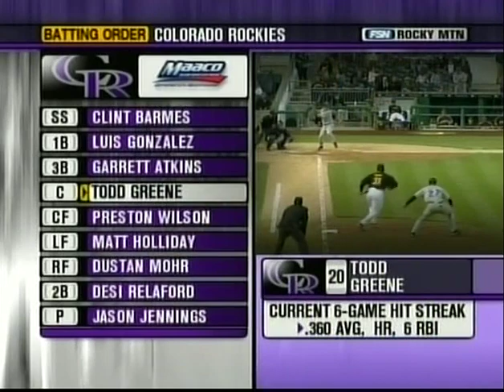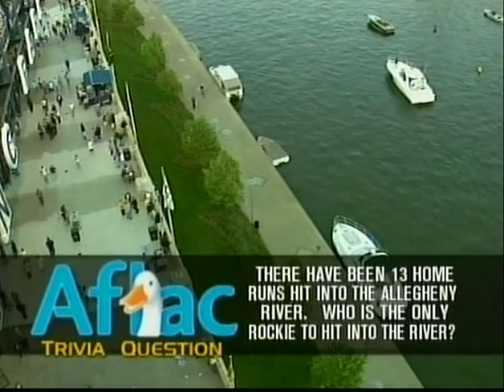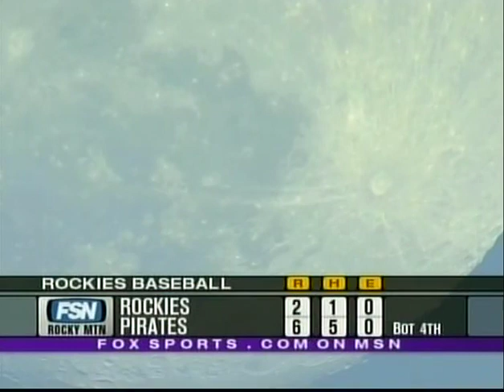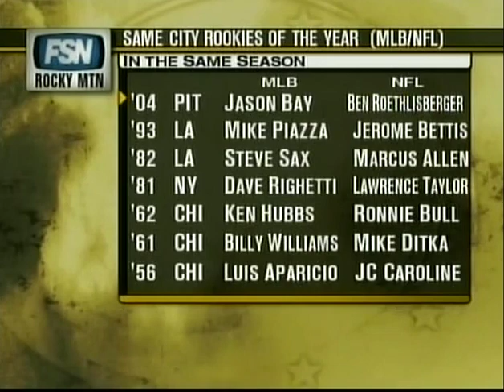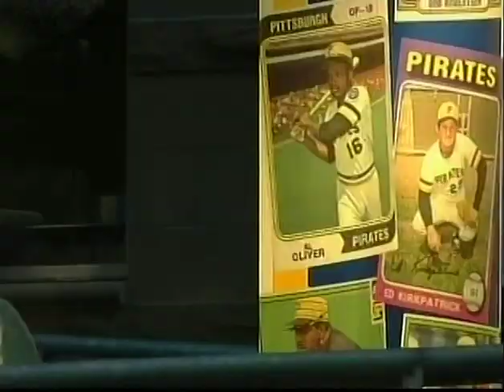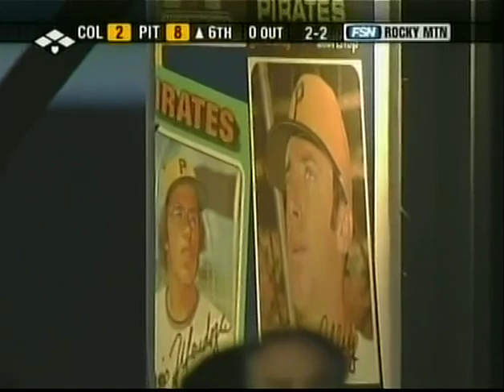MLB 2005 05-21-05 Rockies at Pirates